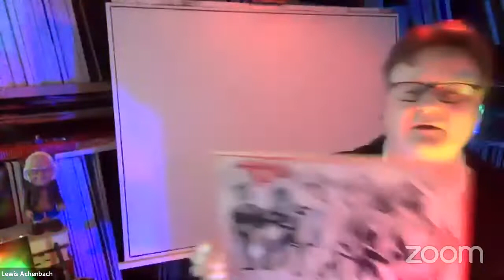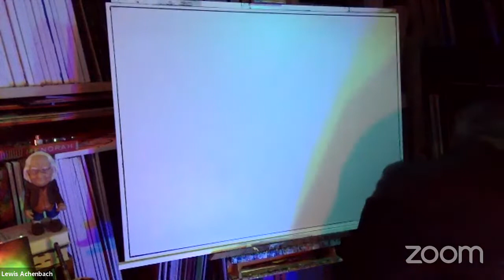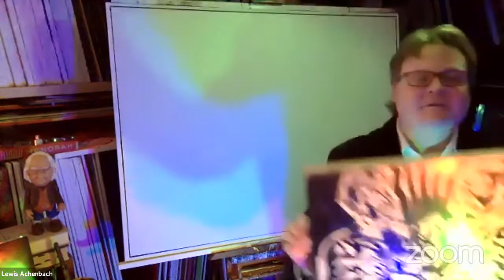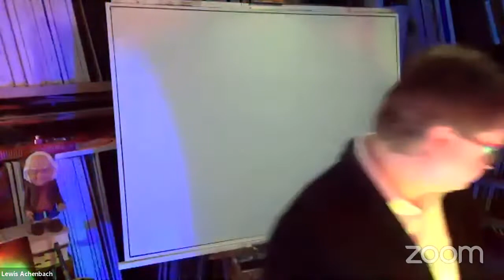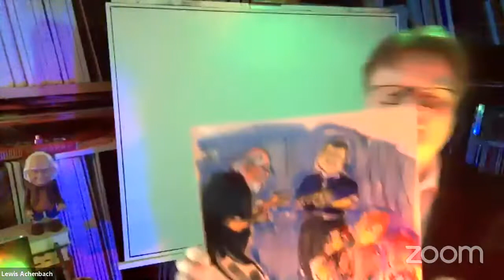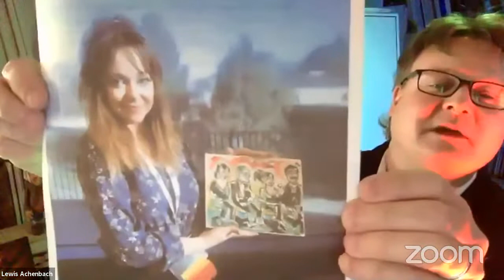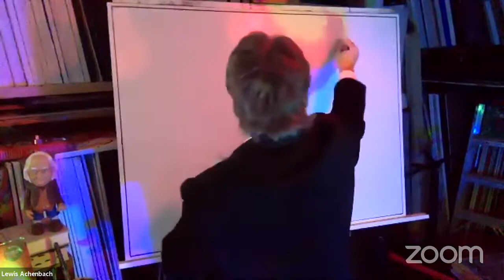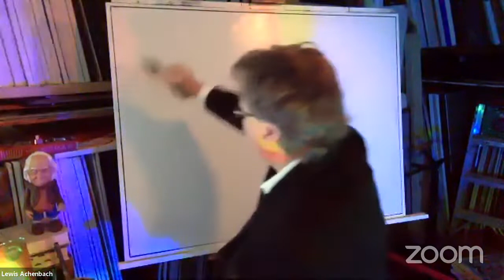Fan Art is High Art